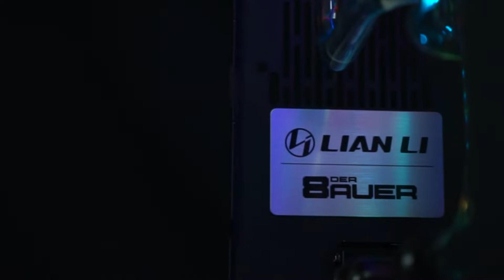LIAN LI PC-O11 AIR 싸이오닉의 첫번째 커스텀 수냉 PC 완료!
LIAN LI PC-O11 AIR 케이스를 이용하여~
싸이오닉의 첫번째 커스텀 수냉 PC가 완료되었습니다.
어떠한 고사양 게임도 전혀 문제가 없겠죠!
거기에 멋진 커스텀 수냉까지 더했습니다~

CPU : Intel i7-8700K
M/B : ASUS ROG MAXIMUS X HERO
VGA : Geforce GTX1080Ti
RAM : G.SKILL TRIDENT Z RGB 32GB
PSU : Antec HCG 850W GOLD
Case : LIAN-LI PC-O11 AIR

PSIONIC 블로그에서 다양한 커스텀 수냉 PC를 만날 수 있습니다.